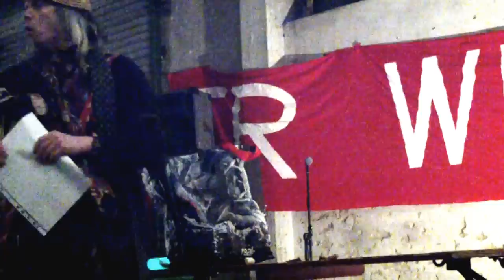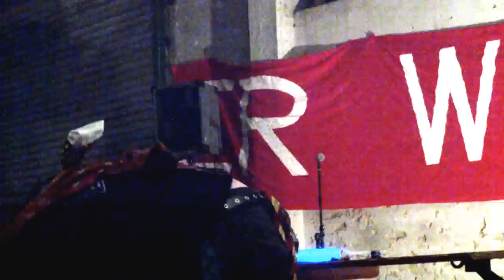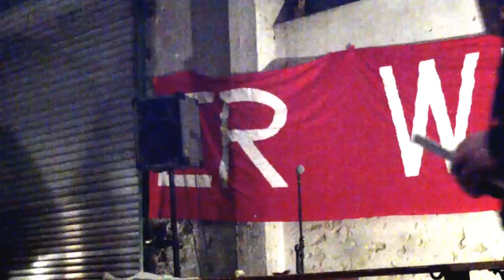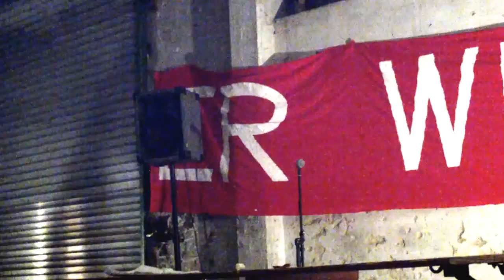Niveau unter Null 2012 Freitag Performance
Niveau unter Null 2012. Der Freitag. Performance - Nacht. BukTom Bloch als "Der Krawattenmann".

Hystricomorpha

Schmäht nicht Hoplomys gymnurus
sonst schwillt mir die Krawatte
denn ich red` hier keinen Stuß
sie macht nicht "Kra", braucht keine Watte!
Doch reimt sie sich zum guten Schluß:
man kennt sie auch als Stachelratte!

Matte Krawatte I.

Bundestagsempfangsdebatte:
Marmorplatte, Bratenplatte.
Miniplatte Wehrdebatte,
wechselplatte Zwischenlatte,
spiegelglatte Abschirmplatte!
Übersatte Panzerplatte!

Matte Krawatte II.

Plusplatte, satte Wirtschaftsdebatte:
- glasglatte Abziehlatte!
Sohlenplatte Sprechplatte,
schattenmatte Scheinrabatte.
Lohndebatte innehatte Minuslatte.
Führungsplatte Altfregatte
hatte matte Schädelplatte!

BukTom Bloch
aka
Burkhard „Tom" Tomm-Bub, M.A.

P.S.: Der Spendeaufruf dieses Jahr:
Für feministische Projekte.
Z.b. "Filia - die Frauenstiftung"
oder
Tritta e.V. - Verein für feministische Mädchenarbeit e.V.
oder regional an das
"Frauenhaus Ludwigshafen
Spendenkontonummer:
Frauenhaus Ludwigshafen e.V.
Sparkasse Vorderpfalz
Kontonummer 50 44 23

Jede Unterstützung ist willkommen -- wir freuen uns sowohl über Geld- als auch Sachspenden."